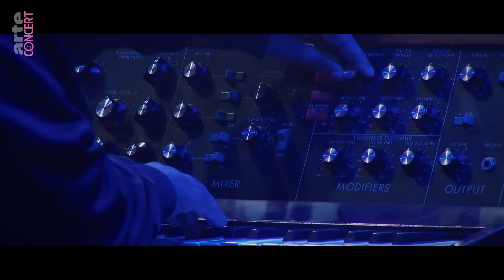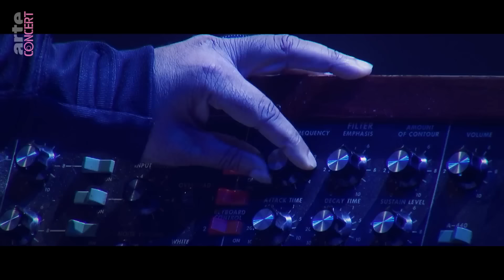Snarky Puppy Live at Nancy Jazz Pulsation 2022 1080p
Support the band, purchase their digital releases and merch!

0:00:00 Keep it in Your Mind
0:05:52 East Bay
0:12:54 Broken Arrow
0:20:57 Bet
0:27:28 Trinity
0:36:48 Take It
0:44:40 RL's
0:54:31 Belmont
1:02:43 Pineapple
1:07:28 Sleeper
1:16:36 Lingus

Lineup:
Michael League - Bass
Nate Werth - Percussion
Jamison Ross - Drums
Mark Lettieri - Guitar
Bill Laurance - Keyboard/Piano
Bobby Sparks - Keyboard
Justin Stanton - Keyboard and Trumpet
Mike "Maz" Maher - Trumpet
Chris Bullock - Saxophone and Flute
Zach Brock - Violin